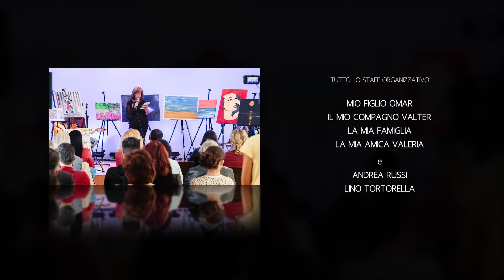Video Mostra Personale 3 e 4 ottobre 2020